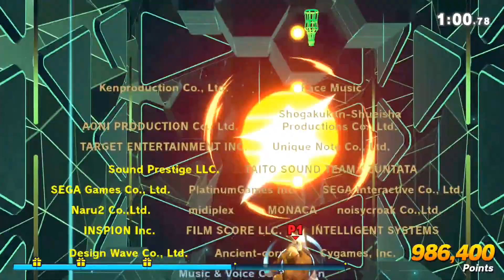Super Smash Bros Ultimate: Classic Mode | Donkey Kong